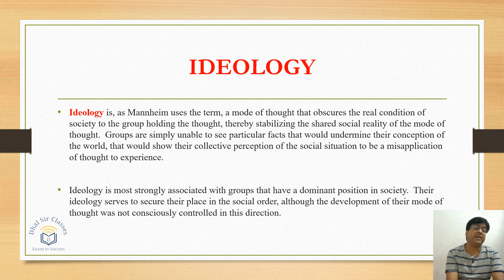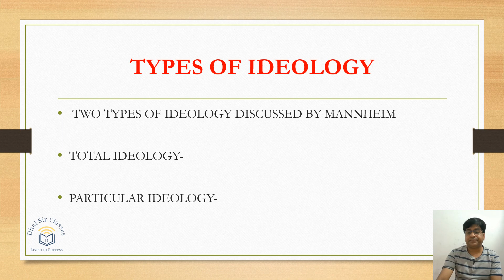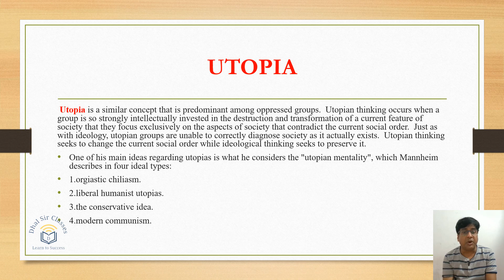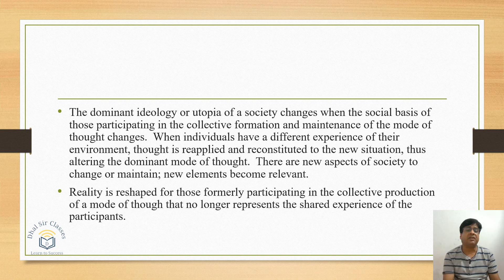Ideology and Utopia | Karl Mannheim | MODERN THINKER SERIES| DR. SK DHAL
Welcome viewers, This video is about Ideology and Utopia OF Karl Mannheim.